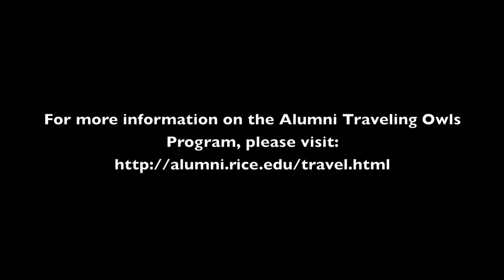Faculty Spotlight: Dr. Art Gottschalk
Dr. Art Gottschalk is a professor of Music Composition in the Shepherd School of Music at Rice University, and has also served as a lecturer for the Rice Alumni Traveling Owls trips to Cuba in the spring of 2013. Here he discusses some of the rewards of educational trips with the Traveling Owls program, as well as detailing some of his own rewarding experiences abroad.